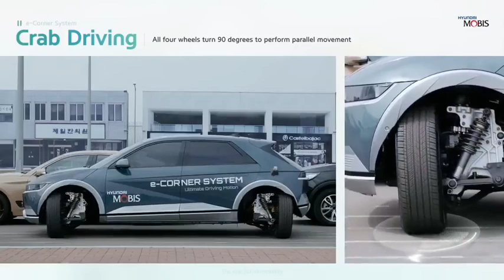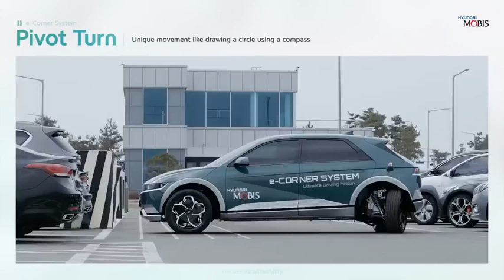New SteeringSystem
New steeringSystem shortvideo realfacts shortclips @RAVI_SHARMA_GREATER_NOIDA